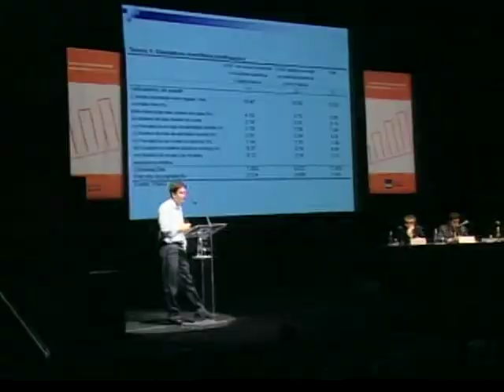Seminário Internacional de Avaliação Econômica de Projetos Sociais - ITAÚ 2010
A sétima edição do Seminário Internacional de Avaliação Econômica de Projetos Sociais, reuniu especialistas do Brasil e do exterior, educadores e gestores de projetos para compartilhar bons exemplos e aprimorar a aplicação de ações sociais no país.